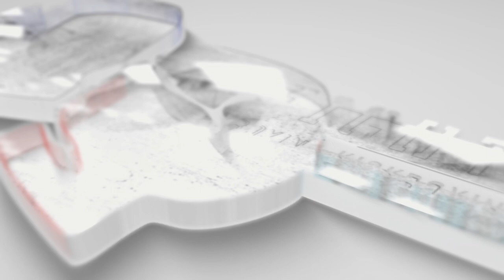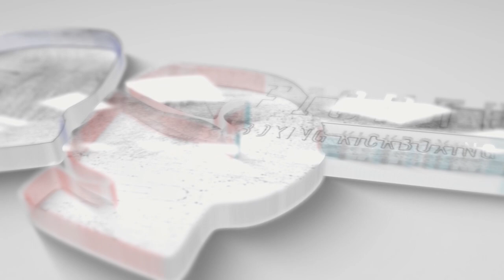Бокс. Юниоры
UQBh2_O0Ls7pF__4_RHoddnLJx-F9ENdjf9g5m7NThnjRvuz

UQBh2_O0Ls7pF__4_RHoddnLJx-F9ENdjf9g5m7NThnjRvuz